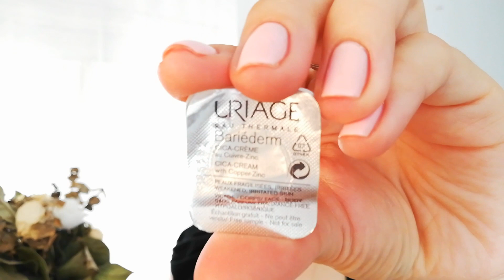Empties... 4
*link-uri afiliate
Produse Cerave găsiți pe
Lookfantastic RO